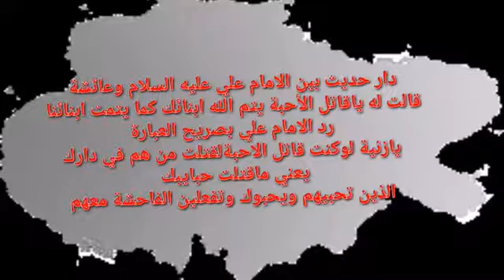نفاق البتري شهيد العتابي في موضوع عائشة (لعنها الله) وقتلها للرسول ص